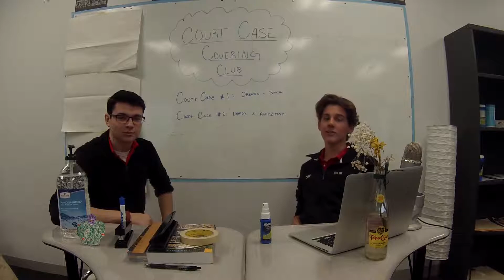Government Court Case Video Teaser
Basically this is what me and my group have accomplished so far...

Thanks for watching this video and I hope you enjoyed it, please leave a like rating if you liked the video and subscribe if you like my videos, I do appreciate all the support, Arrow_Assasin out!